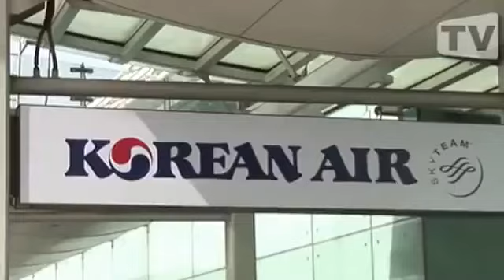Sooyoung & Park Shinhye @Incheon Ariport